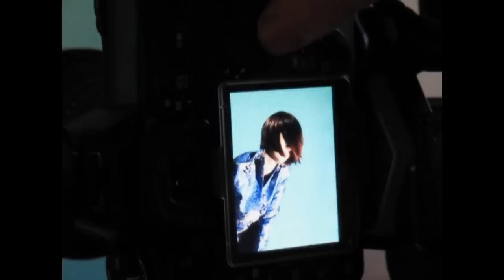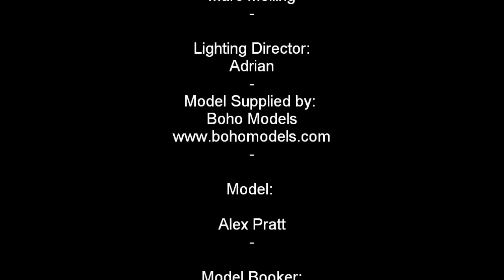Matrix Destination Fame Photo Shoot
Fashion Photo Shoot Michelle Selby- Hair Specialist For Matrix Hair Care- Photographers Eric Murphy and Marc Melling